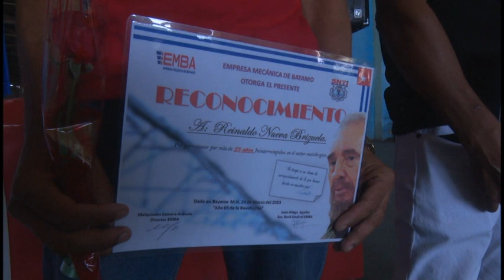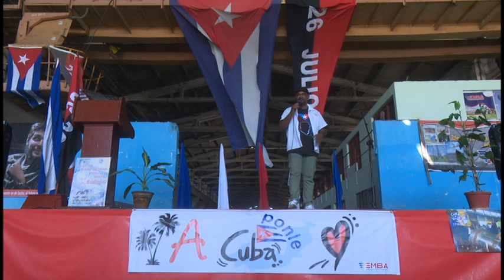Reconocen a Trabajadores de la Industria Metalúrgica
Cada 24 de marzo se celebra el día del trabajador metalúrgico y electrónico en saludo al natalicio del líder sindical Agapito Figueroa. En Granma las actividades centrales tuvieron lugar en la empresa mecánica Bayamo.